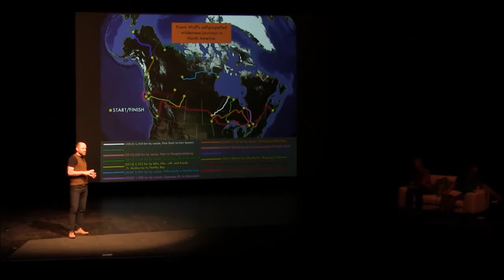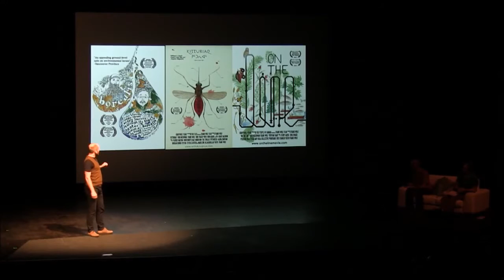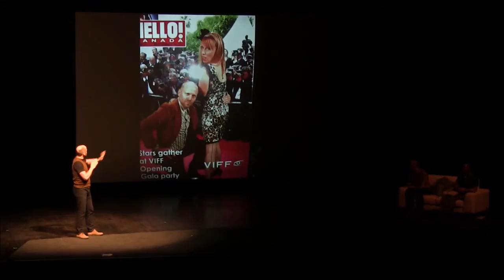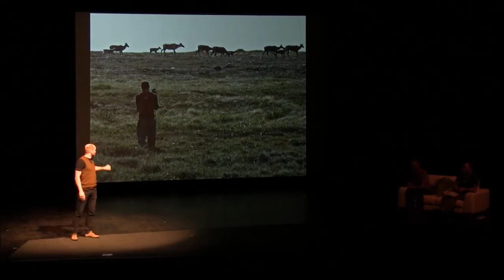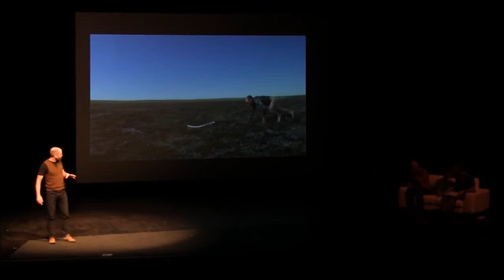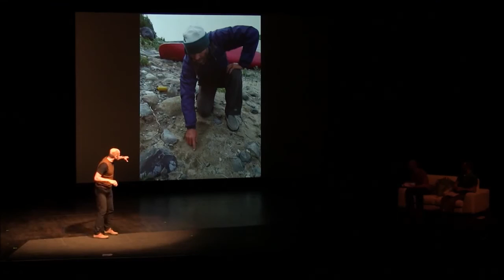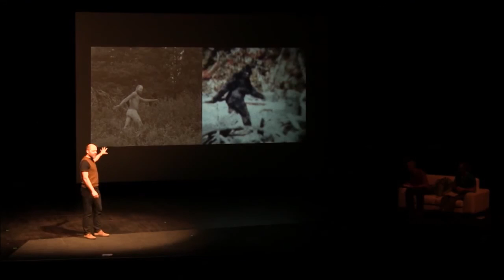Frank Wolf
Called ‘Canada’s most diverse adventurer’ by Canoe & Kayak Magazine, Frank has done an impressive single-season canoe expedition across Canada, whitewater kayaked in Cambodia and Laos, cycled the frozen Yukon River in the dead of winter, sea kayaked around British Columbia’s Haida Gwaii, hiked, packrafted and sea kayaked the proposed Northern Gateway pipeline and supertanker route from Alberta’s tar sands to the Pacific Ocean, and attempted to row the Northwest Passage.

The common thread between all of Wolf’s expeditions is a mind-boggling degree of difficulty, revealed through creative (some might say impossible) route selection and personal suffering. Even more impressive is Wolf’s ability to film insightful and humorous award-winning documentaries along the way.

In 2012 he was named one of Canada's Top Ten Adventurers by Explore Magazine, and in 2015 he was named One of Canada's Top 100 Explorers by Canadian Geographic Magazine.